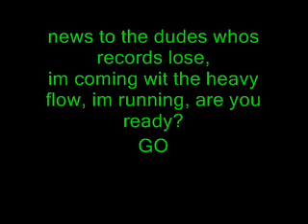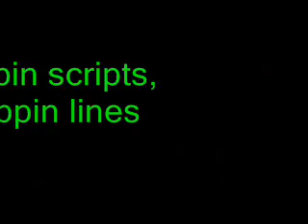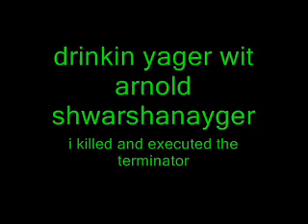Floyd Flipper G, KOTO - Rock and Rapping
beat is by Lil Wayne - DOA